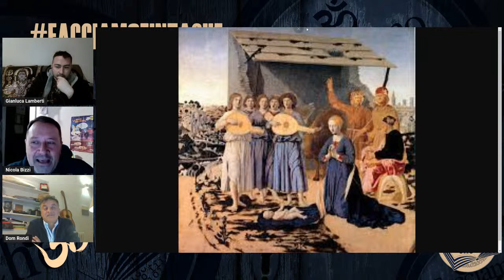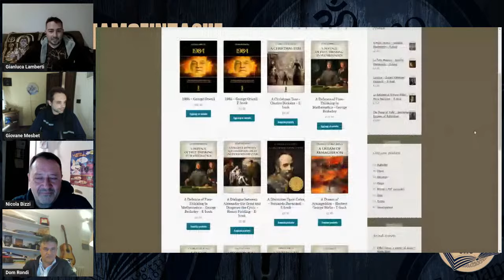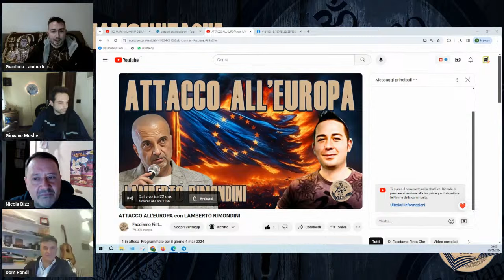MARSILI: L'ANIMA DELLA TERRA con NICOLA BIZZI e DOMENICO RONDINELLI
Questa sera ospite DOMENICO RONDINELLI autore del libro MARSILI: L'ANIMA DELLA TERRA.

Capitoli:

00:00 Intro
5:44 Marsili
9:48 La terra ha un anima
12:04 L'anima dell'uomo
14:24 Tutto è vibrazione
18:45 La scelta dell'anima spiegata con la musica classica
24:48 "La natività" Piero della Francesca
26:28 Analisi della data di nascita di Gianluca Lamberti
28:10 Relazione vibrazione dell'anima e vibrazione dei suoni
29:52 Armonie e Disarmonie
34:01 La vera cura è conoscere quello che sei all'origine
37:34 Seguite l'istinto
40:41 Intuizioni e Risonanza
46:38 Le vibrazioni restano
50:41 Il guardiano della soglia
53:34 Controllare e non annientare il proprio IO
55:20 Il percorso di Anima è più importante del materiale
1:00:18 Marsili il libro
1:01:00 Pilota automatico vs Mettere in dubbio
1:05:14 L'energia e il gioco cosmico
1:07:00 I luoghi sacri risuonano
1:09:03 La vibrazione dell'anima è libera
1:11:20 Chi sei?
1:15:24 Non si vince se non ci si apre all'amore universale
1:18:05 Considerazioni
1:21:04 Basta uno per cambiare tutto
1:23:50 Conclusioni
1:28:39 Domande Resunarium Medjugorie Frequenze e Astrologia